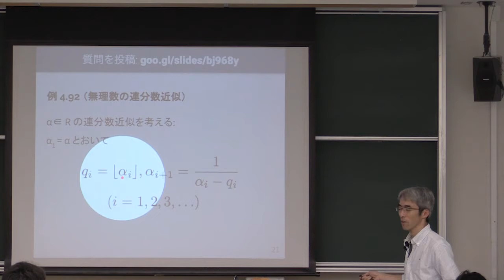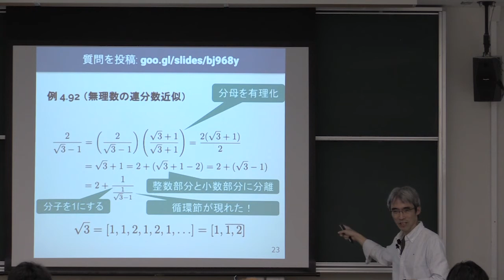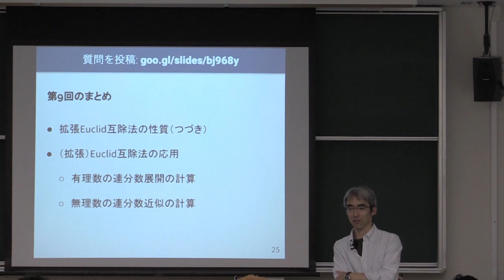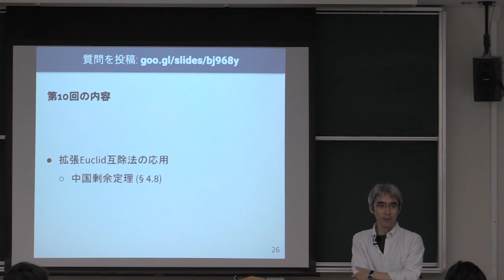計算機数学 I 2018 (9-3) 無理数の連分数近似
無理数の連分数近似．